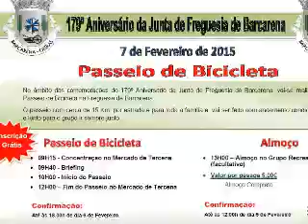179º Aniversário J.F.Barcarena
Passeio de Bicicleta na Freguesia de Barcarena